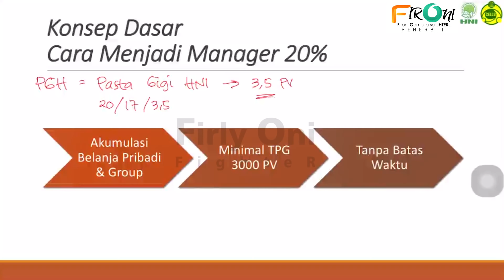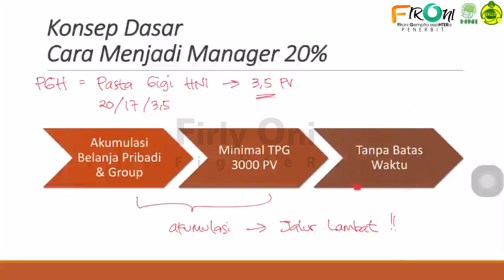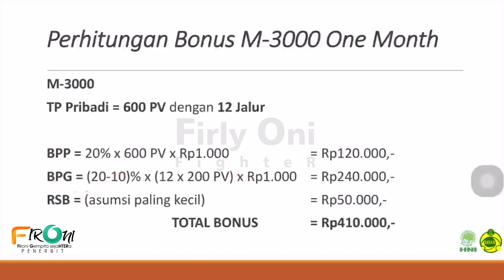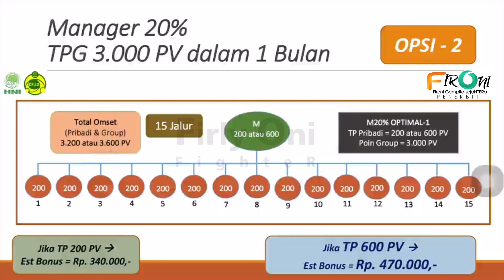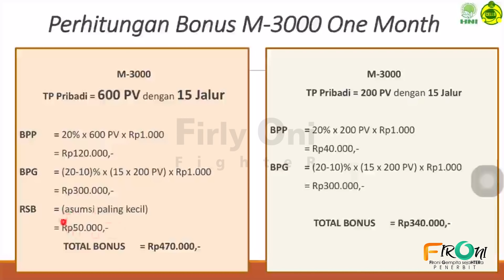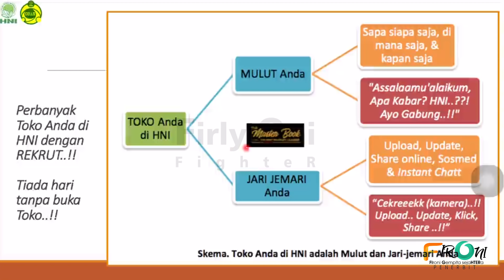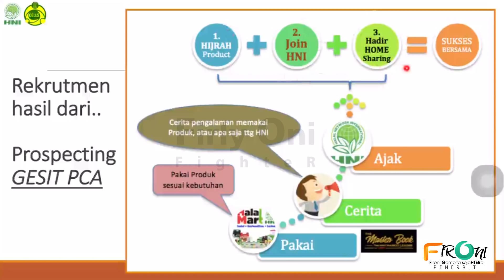Cara Menjadi Manager 3000 dalam 1 Bulan | Bedah Buku TMB HNI Bab 6 Cara Kerja by ZB Firly Ramly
Sahabat HNI dimanapun anda berada, kembali lagi bersama ZB Firly Ramly dalam

Pada kesempatan kali ini kita akan membahas tentang "Cara Menjadi Manager 3000 dalam 1 Bulan". Bagaimana caranya? Apa saja yang harus kita lakukan? Mari kita simak video Bedah Buku TMB by ZB Firly Ramly dalam

Salam Sukses!
Halal Network International (HNI)